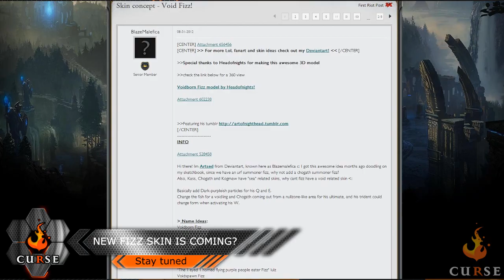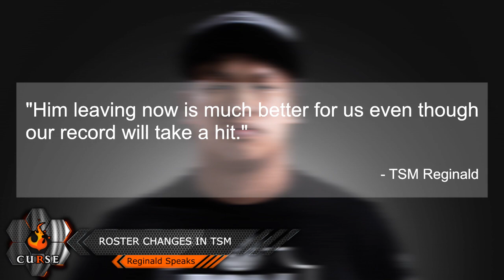LoL Update 3/6/14 - Curse Voice Beta Keys Giveaway, TSM Roster Changes, Team Builder, New Fizz Skin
In this League of Legends Update TheAngryHoneyBadger goes over the beta release of Riot Games' Team Builder, Reginald returning back to TSM, a new Fizz skin and much more.